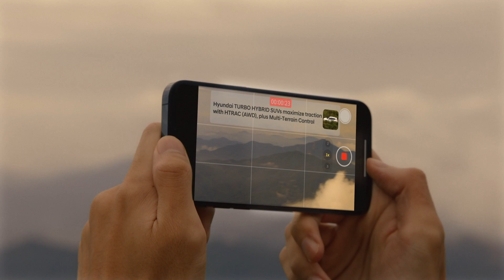Hyundai Turbo Hybrid SUV | EP5. HTRAC (AWD) + Multi-Terrain Modes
Perfectly aligned technology - that’s what sets the Hyundai Turbo Hybrid models apart.

The Hyundai TUCSON and SANTA FE Hybrids use an exclusive SUV-specific hybrid system, combining driving performance with high fuel efficiency. In this episode, we go off the road with both of them.

Hyundai Turbo Hybrid SUVs come standard with HTRAC (AWD) with Multi-Terrain Modes. (Specs in N.America) *Snow Mode only available for the US Market, Snow/Sand/Mud Mode available for the Canadian Market.

This feature enables the driver to drive even in difficult off-road situations, distributing front and rear power according to the ever-changing driving environment, ensuring driving pleasure and safety over any terrain.

Just select one of three terrain modes (Snow/Sand/Mud) with the controller at your finger tip, according to your needs or road conditions. The status of each driving mode will be shown through the cluster and navigation screen.

Over Any Terrain, In Any Weather.
Hyundai Turbo Hybrid.